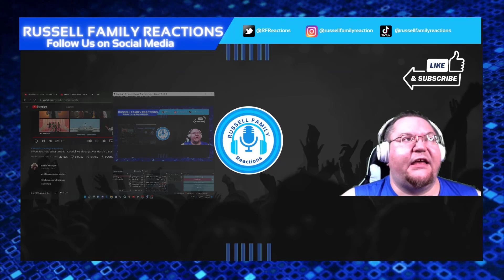Gabriel Henrique I Want to Know What Love Is Mariah Carey Cover Reaction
In this Night Session, we are going to be listening to some incredible music by this talented artist. We can't wait to check this one out with y'all so let's roll this reaction.